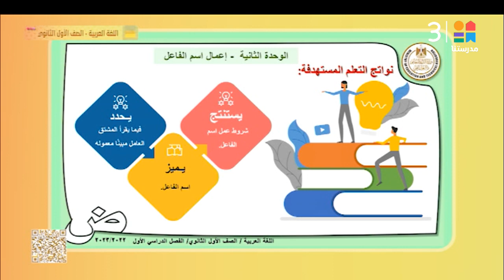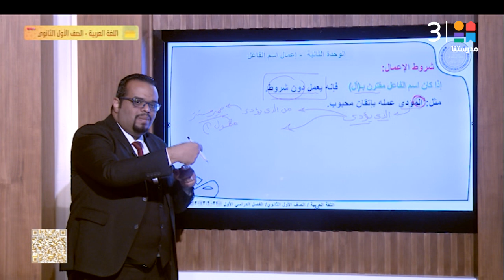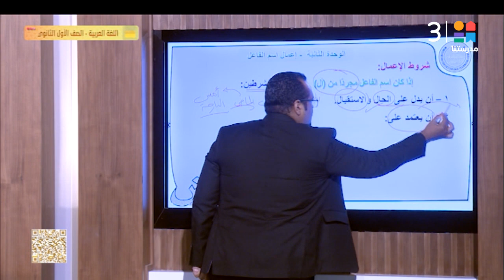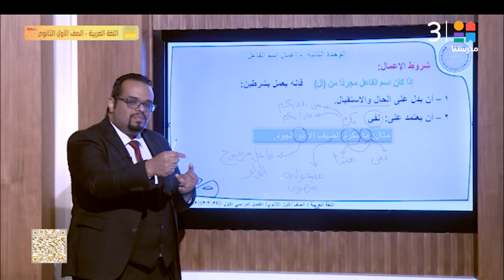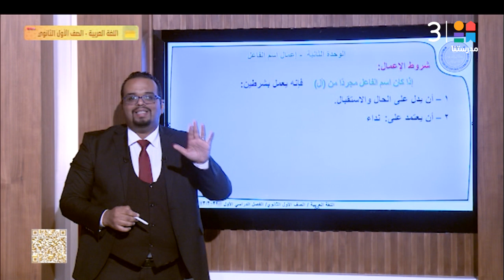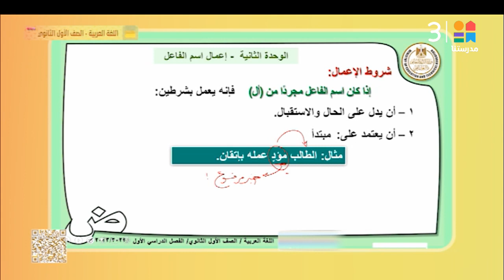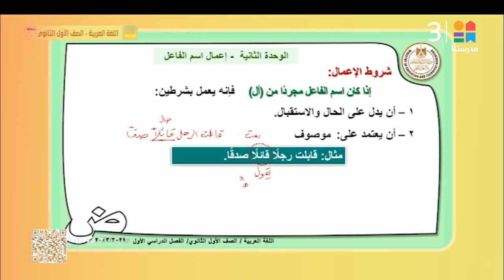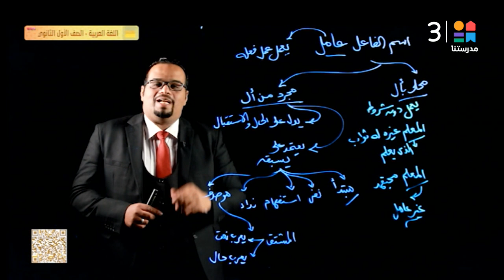الصف الأول الثانوي | نحو | إعمال إسم الفاعل | اللغة العربية